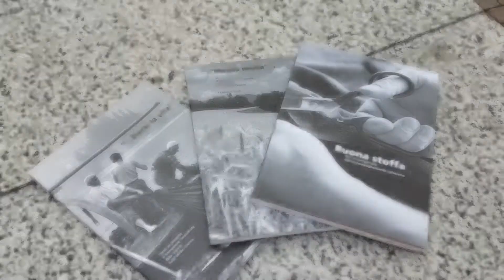AV Stoffa 02 - Intervento don Fabiano Gheller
Perchè le nostre case, le nostre opere, possano avere degli accompagnatori, degli altri Don Bosco che oggi possano accompagnare i nostri giovani ad incontrare il Signore e vivere nella gioia piena, come il Vangelo chiede.